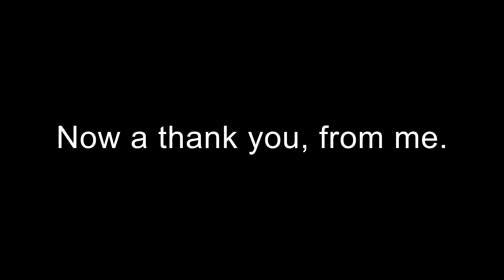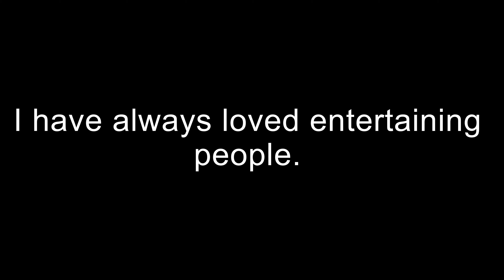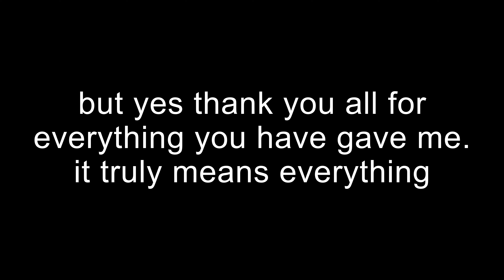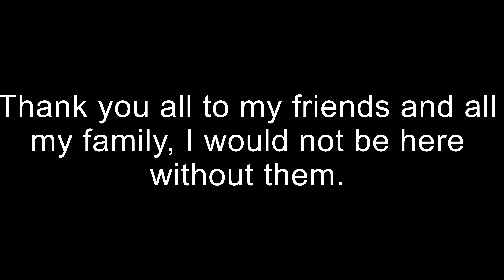3 YEARS ON YOUTUBE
3 YEARS ON YOUTUBE
All links have been cut off.
Hashtags and Other stuff:
Minecraft: xPb14x
Roblox: xPb14x
Rec Room: xPb14x
Geometry Dash: Pb14GD
Steam: Pb14